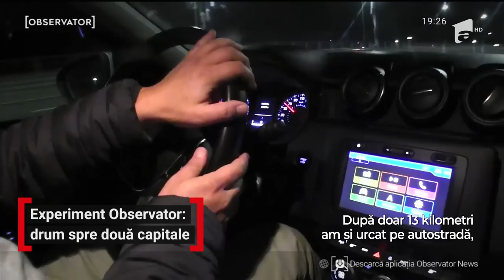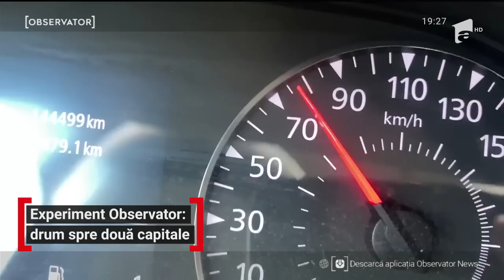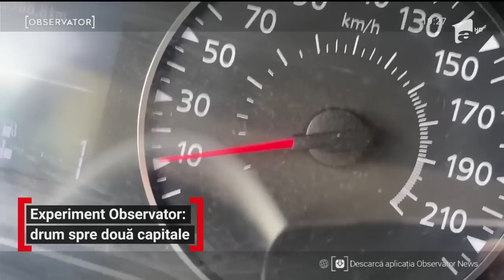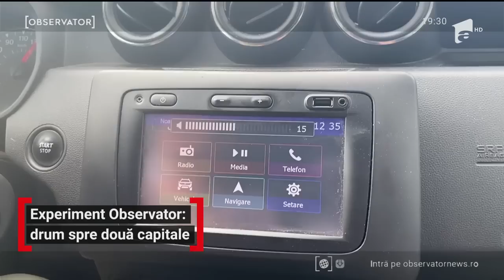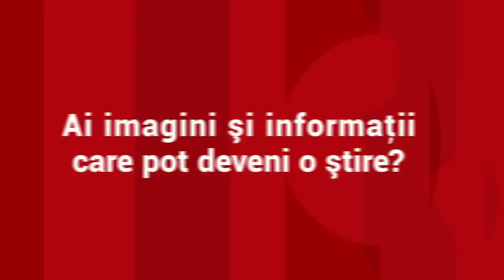Experiment Observator: Unde ajungem mai repede din Cluj-Napoca, în Bucureşti sau în Budapesta